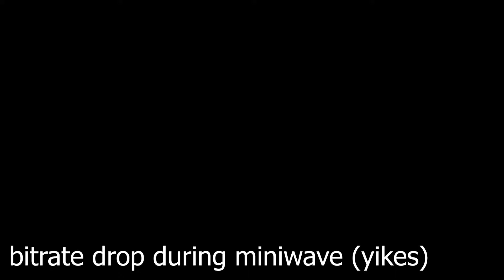SLAUGHTERHOUSE 36%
hi

this was a cool run

alr bye